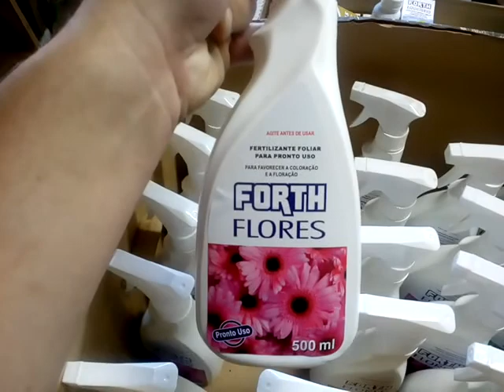Informação importante sobre a promoç~so de adubos ´por R$ 1,00